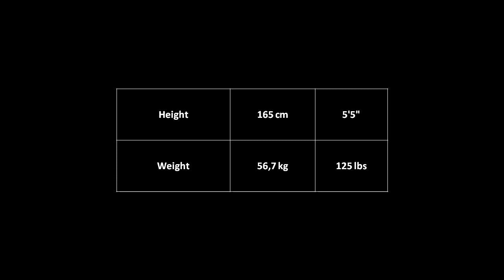Great Female Physiques - Brandi Carrier - Bodybuilding & Fitness Motivation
Great Female Physiques - Brandi Carrier, born 1973 in Haines City, Florida.

Contest history

1994 Galaxy Fitness - 8th
1995 Jan Tana Pro Fitness - 8th
1995 Galaxy Fitness - 12th
1996 Galaxy Fitness - 1st
1997 Life quest Triple Crown - 1st